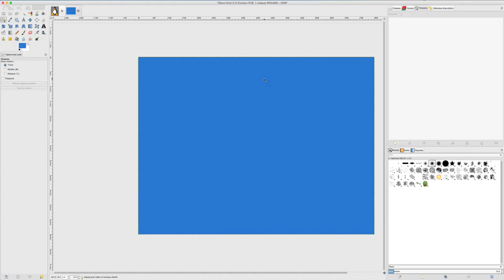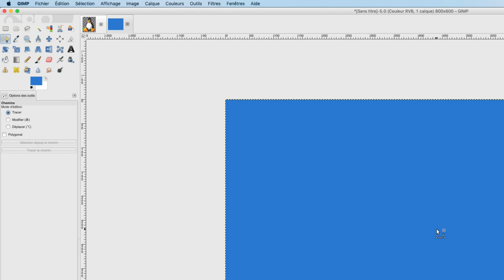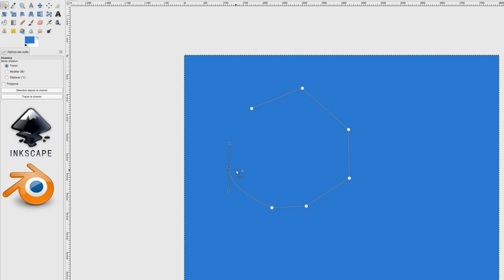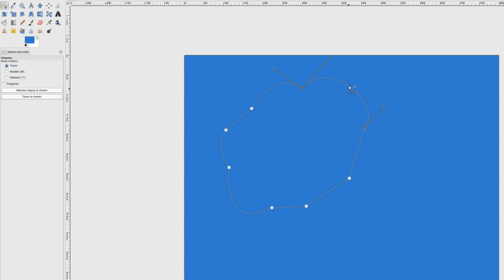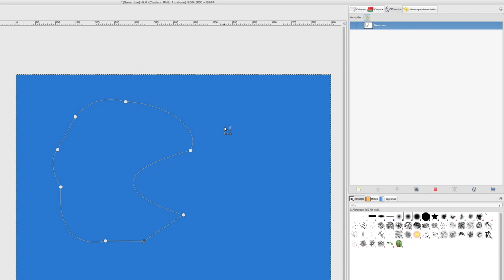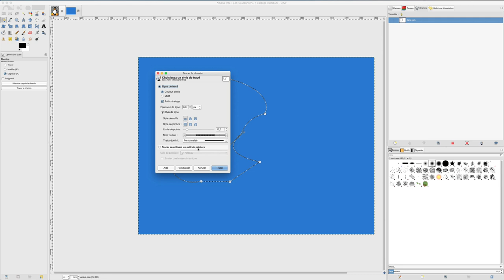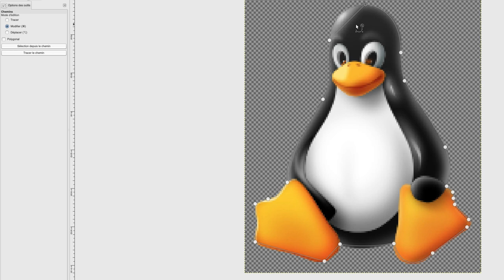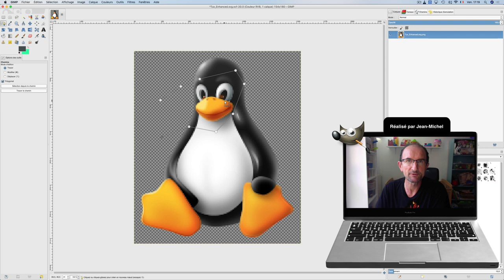Gimp - 21 - Outil chemin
Après avoir vu les différents outils de sélection, celui-ci nous servira à la fois à la sélection d'objets mais aussi à la création de chemins.
comme d'habitude, on prendra un exemple comme la mascotte de Linux afin de mieux appréhender l'outil que l'on nomme Outil Chemin.